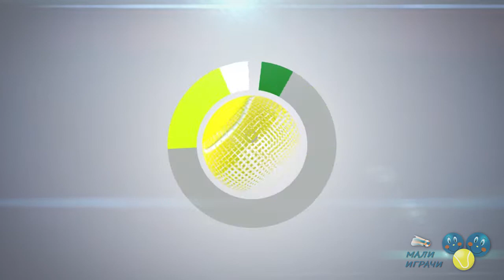Vesti Malih igrača, 57. epizoda, 17.1.2020.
У педесет седмој епизоди „Вести Малих играча“ ћете гледати:
0:09 Најава 57. епизоде
0:43 Изјаве првопласираних на Дворанском првенству Србије до 12 година: Михаила Топића, Вање Николића, Лазара Луковића, Уроша Рађеновића, Душице Поповски, Александре Ђокић, Хеленe Радман и Гале Ивановић, дате по завршетку финалних мечева
5:51 Ментални тренер тенисера Љубица Јовановић објавшњава како је осмислила Едукативни центар за родитеље и децу, којег је недавно покренула; помоћу њега родитељи могу боље да помогну својој деци, такмичарима
*У овој епизоди нећемо објавити преглед збивања на домаћим и међународним турнирима у претходне две недеље, јер је одржано само једно државно првенство, до 12 година